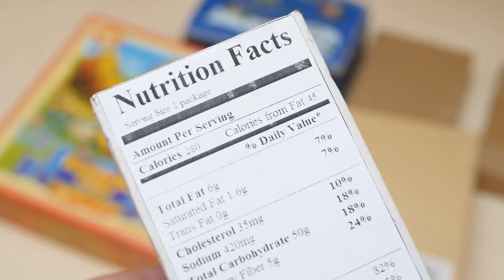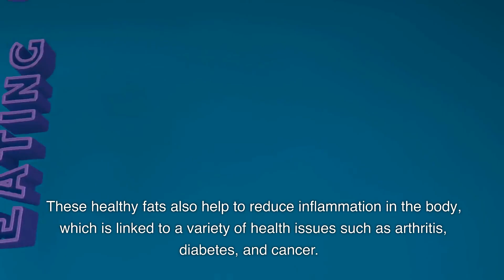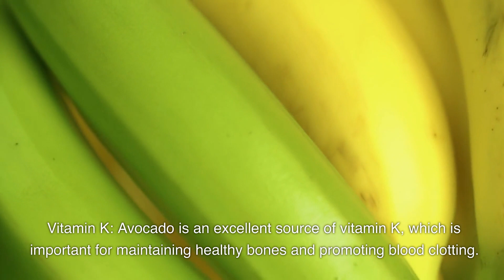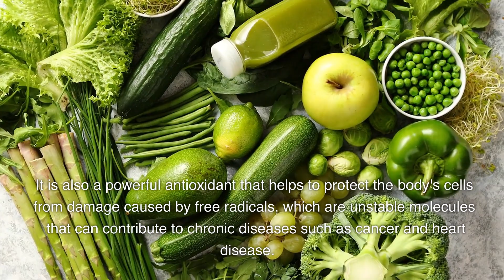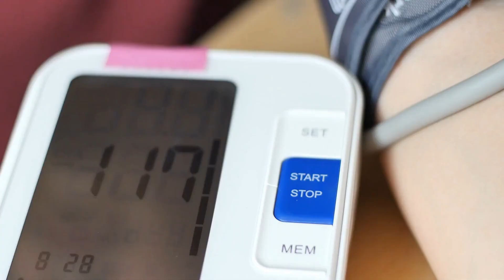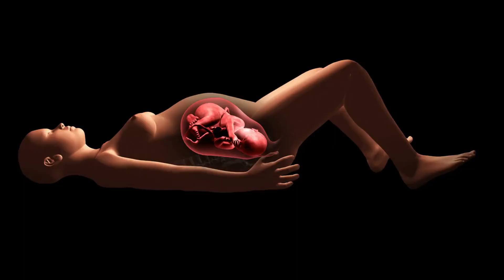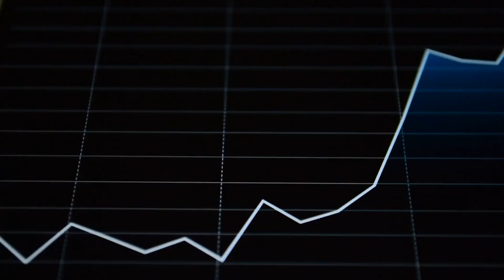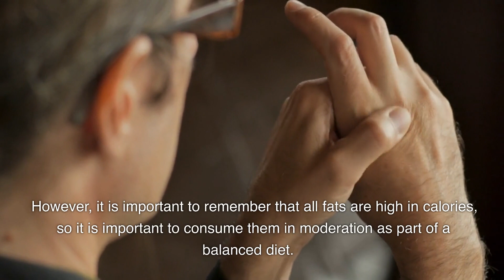EATING AVOCADO PEAR WILL DO THIS TO YOUR BODY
Today we're going to be talking about one of the most popular fruits out there - the avocado pear. Not only is this fruit absolutely delicious, but it also has some amazing health benefits. In this video, we're going to be exploring the top health benefits of avocado pear, the nutrients it contains, and any possible side effects. So, sit back, relax, and let's get started!